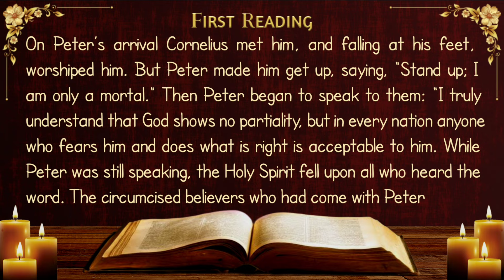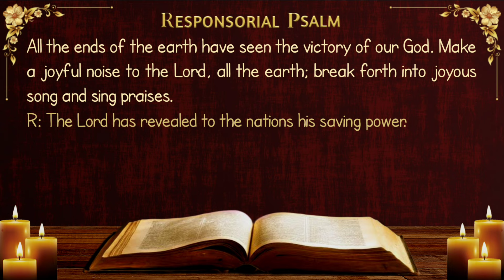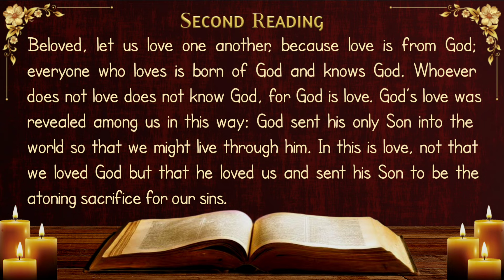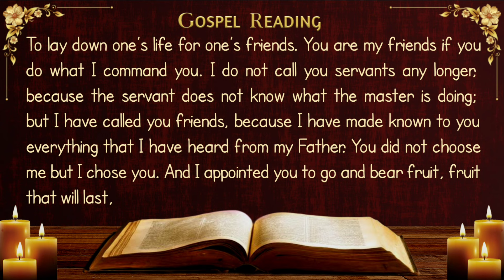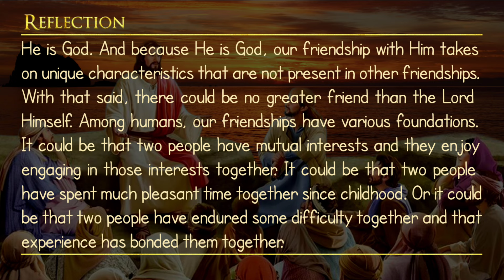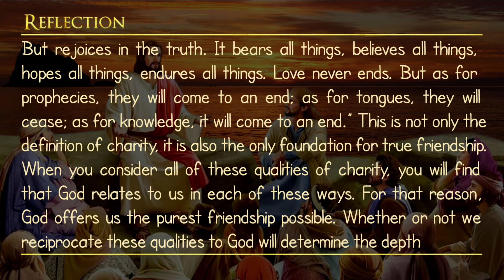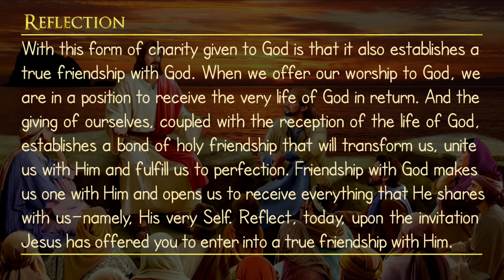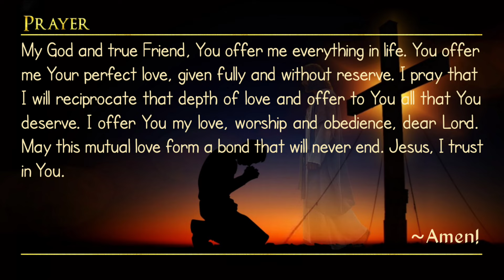Today's Catholic Mass Readings and Gospel Reflection - Sunday, May 5, 2024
First Reading: Acts 10:25-26, 34-35, 44-48
Responsorial Psalm: Psalm 98:1, 2-3ab, 3cd-4

Sunday of the Sixth Week of Easter.